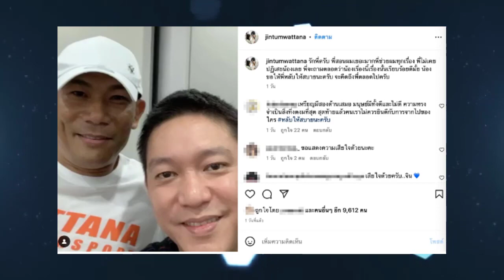“จิน จรินทร์” ร่วมอาลัย ยก “เอ๋ ชนม์สวัสดิ์” เป็นสุภาพบุรุษ ดีที่สุดทุกด้าน